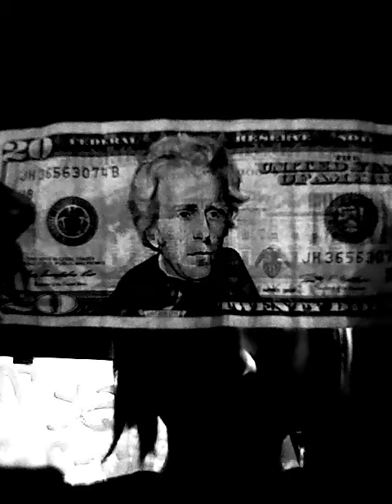I'm so freaking peeved off rn😤😤😤😤😤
Parents out there pls don't be like this

Not Albert or Kirsten.

Alyssa S

Scorpinox48 I think

Josh and Albert not Albert just Josh

I'll see u tomorrow

Maybe